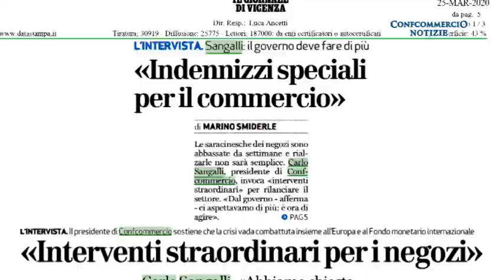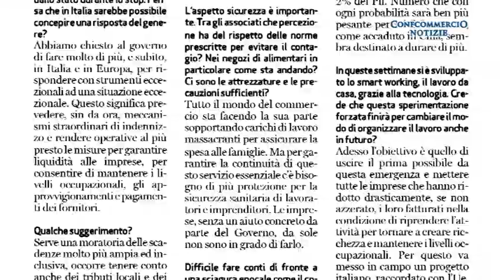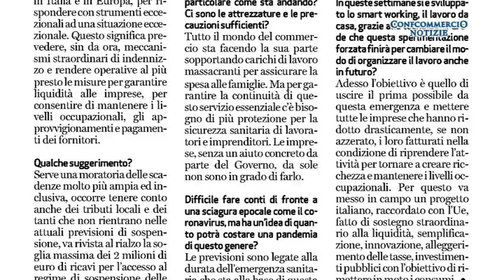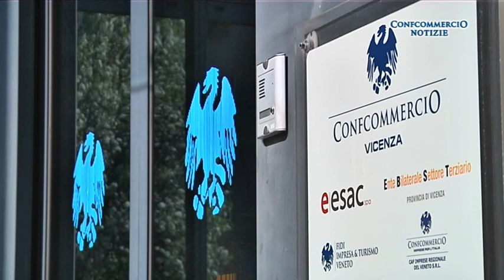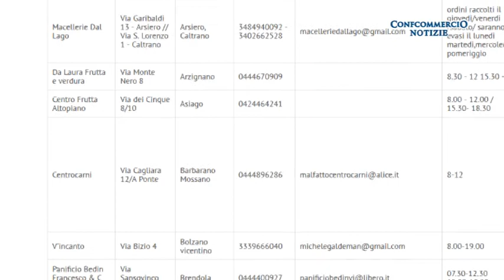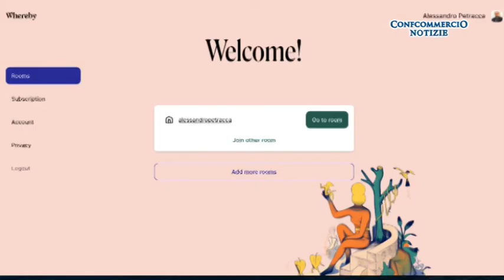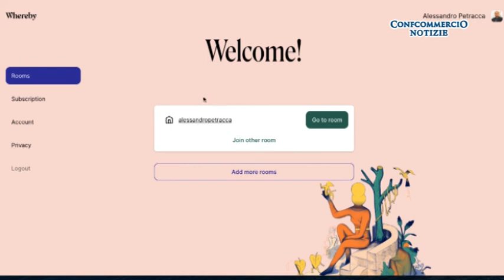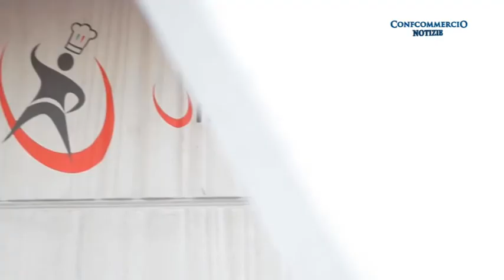Confcommercio Notizie di domenica 29 marzo 2020